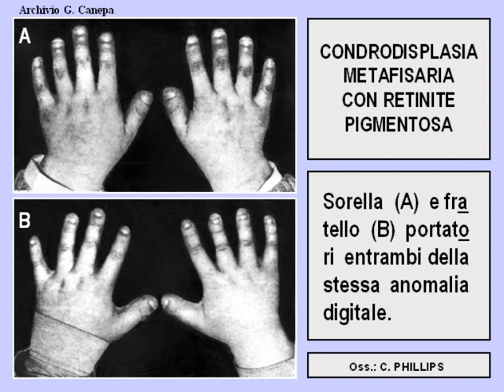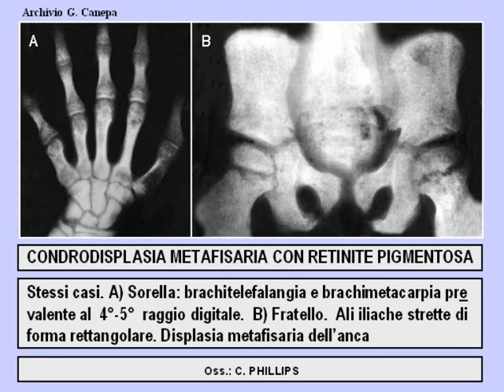Z23B condrodisplasia metafisaria con retinite pigmentosa 55 57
z23b condrodisplasia metafisiaria con retinite pigmentosa 55 57